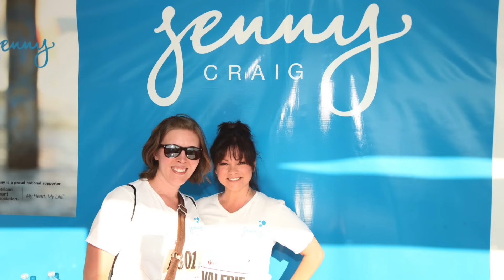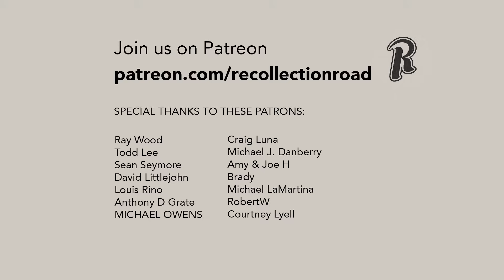What Happened to the Cast of ONE DAY AT A TIME (1975-1984) After the Show Ended?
One Day at a Time aired on CBS from December 16, 1975, to May 28, 1984. It revolved around a divorced mother, Ann Romano, who moves herself and her teenage daughters, rebellious Julie and wisecracking Barbara, from their home in small town Indiana to an apartment building in the big city of Indianapolis. Ann struggles with maintaining her role as mother while also affording her daughters the freedom she never had as a young woman and Schneider, the building superintendent, is always there with unwanted advice to the tenants. But what happened to the cast after the show ended?